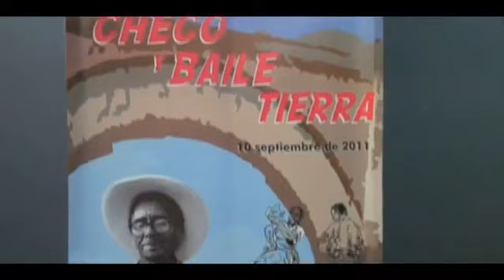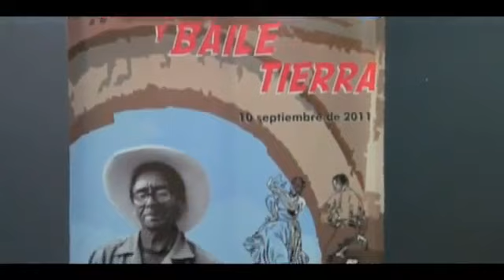Antropología Audiovisual: Recuperación de la música y las danzas afroperuanas, el Baile ti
Antropología Visual: Documental de caracter antropológico realizado por Javier Expósito tín, donde se muestra la recuperación de la musica tradicional afroperuana, a traves del Baile.

Evelyn Bellido (profesora de CEMDUC) y Darwin Callirgos (bailarín de Zaña) interpretan el Baile ´e tierra, antigua forma de baile de pareja libre en Zaña. El Grupo CEMDUC participó en.

EXTRACTO DEL DOCUMENTAL BAILE TIERRA - CANTARES DE ZAÑA.